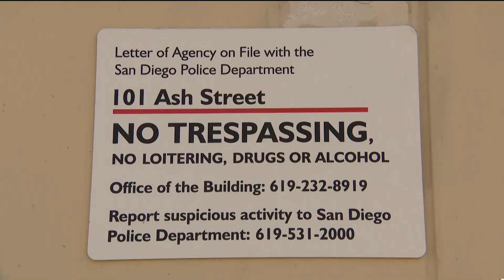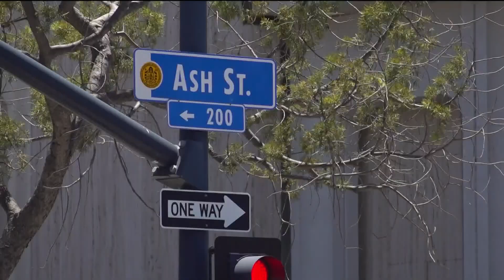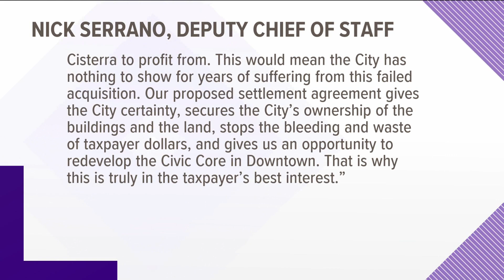San Diego Taxpayer: 101 Ash Street deal is more surrender than settlement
The settlement calls for the city of San Diego to buy 101 Ash for $86 million. The building has sat vacant for the exception of two weeks since 2017.